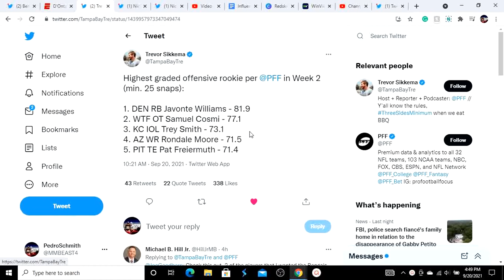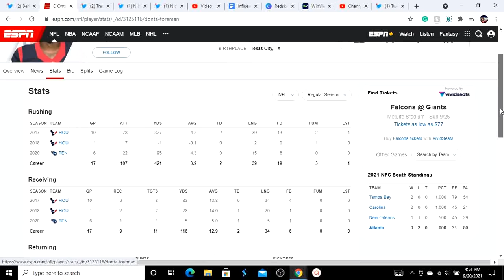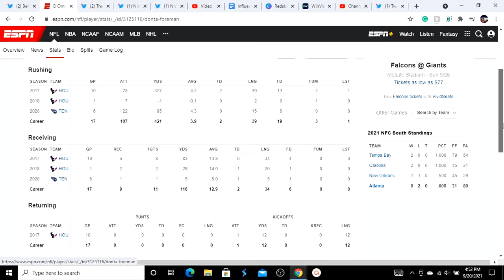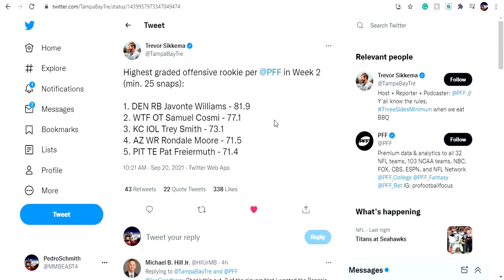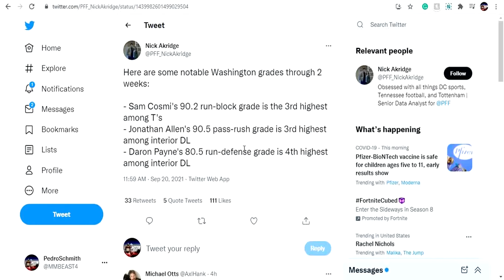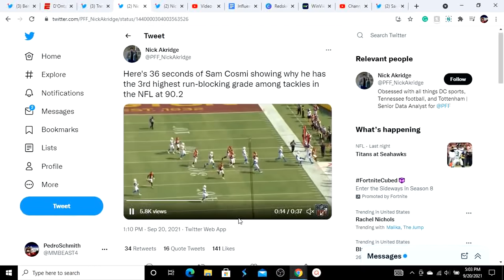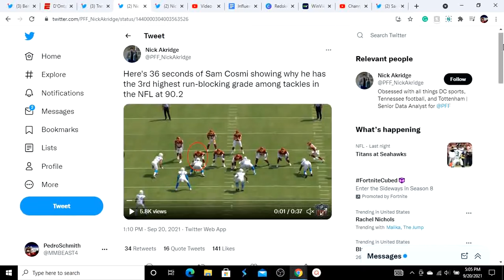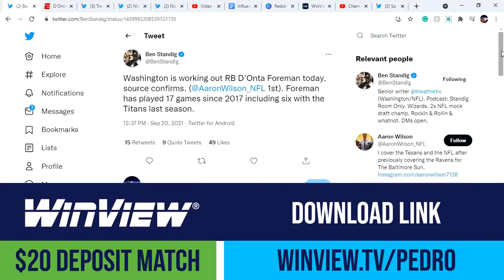Washington Football Team OT Sam Cosmi Ranked 3rd Best Run Blocking Tackle! D'onta Foreman Visits!